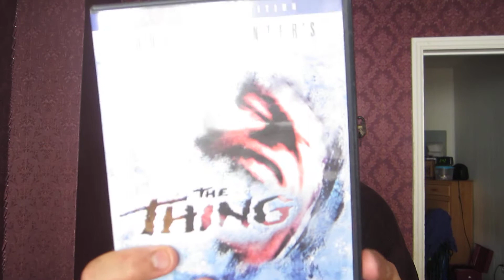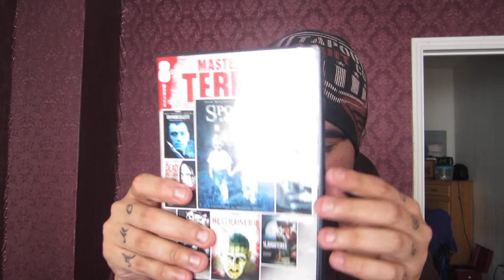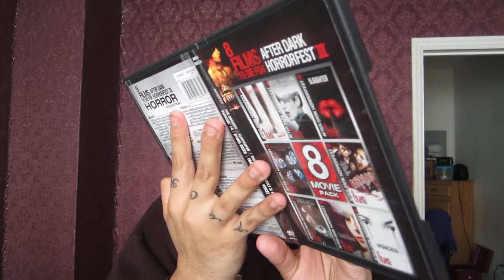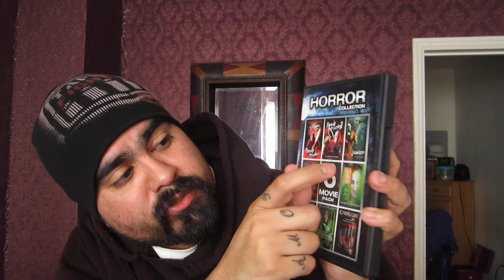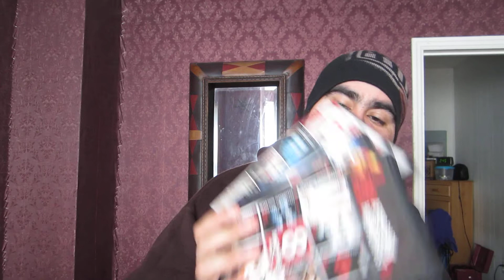DVD Buys #16: Creepy Crawling Through The Five Dollar Bin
A good haul.